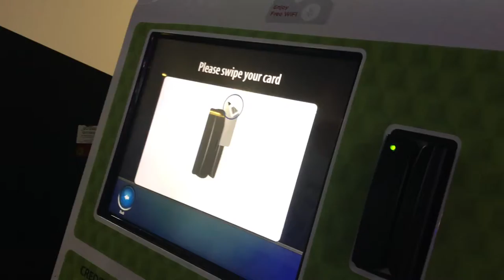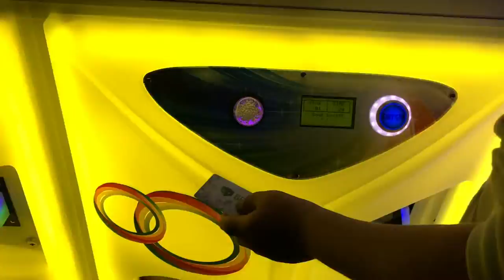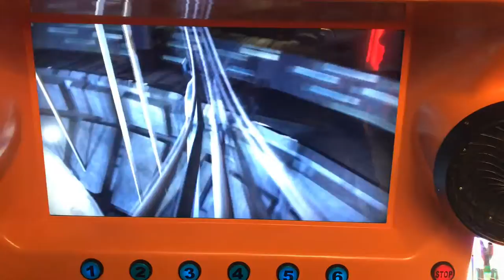Jumping with the jablinskie linskies